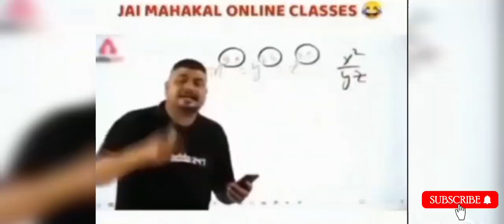GHOST IN 25 YEAR OLD HOUSE | 25 साल पुराने घर में भूत | PART:-1 | कितनी सचाई ?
भूतिया हवेली |क्या यह अफवाह हो?
आखिर कितनी सचाई
PART :-1
PART :-2 COMMING SOON!!

KEEP SUPPORTING ❤️